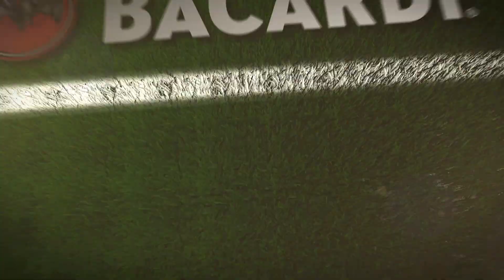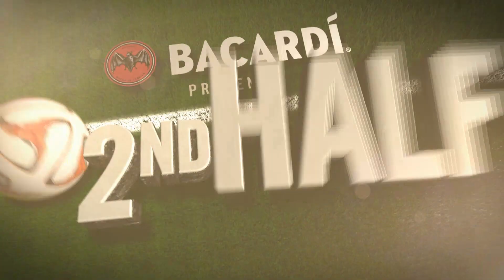Bacardi Game in Six Minutes - May 23, 2014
Sporting Kansas City v. Toronto FC